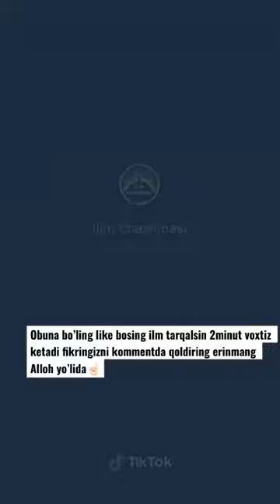Abdulloh domla ajoyib qissa